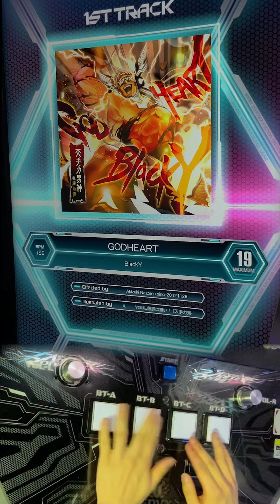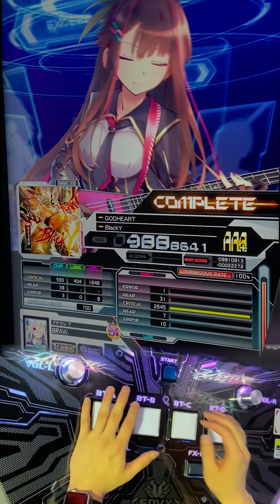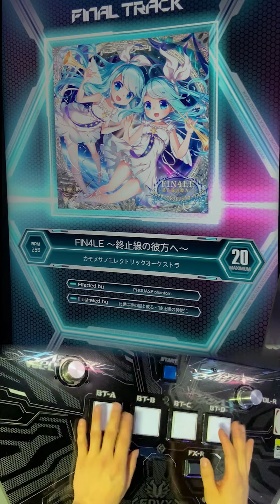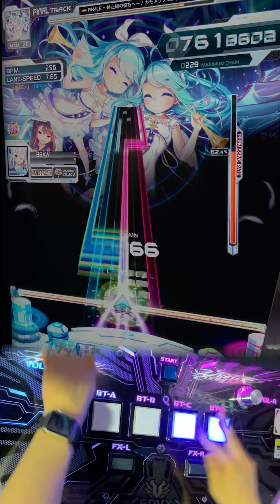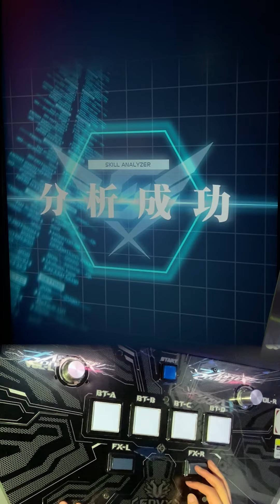【SOUND VOLTEX】SKILL ANALYZER 暴龍天 第4回Aコース (FIN4LE回) 174%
フィナーレ普段ミラーなのでつまみ抜けまくってます。ｽﾐﾏｾﾝ